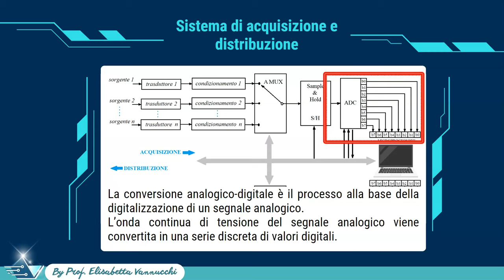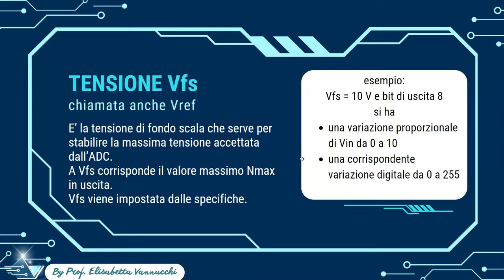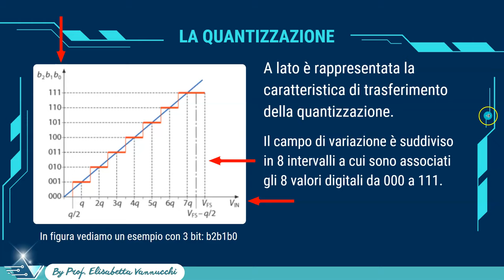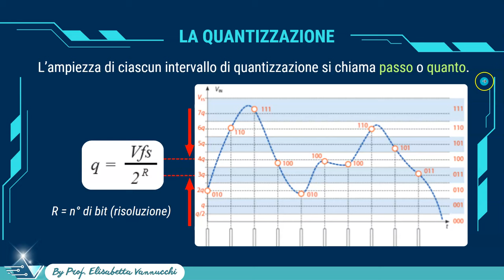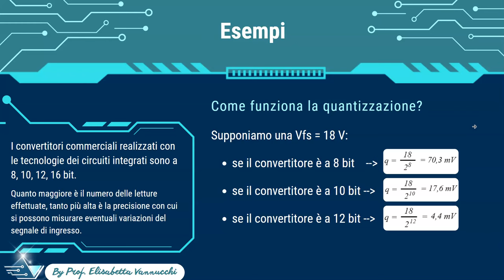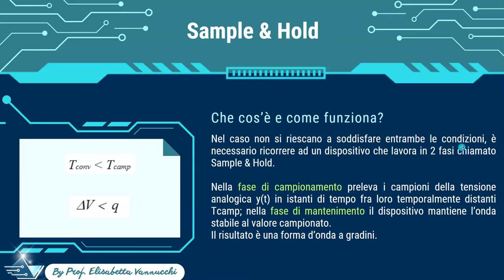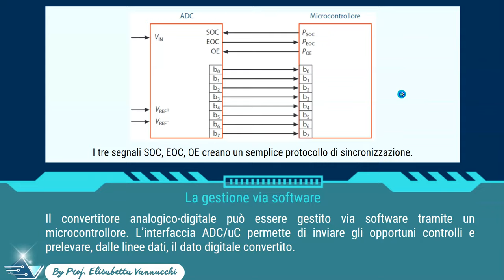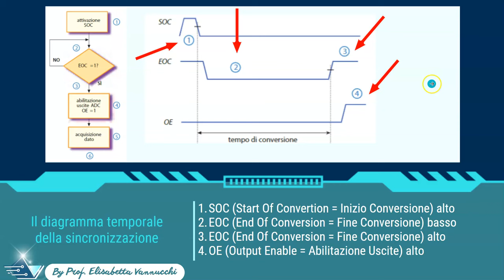Conversione analogico digitale: quantizzazione del segnale, tempo di conversione, campionamento